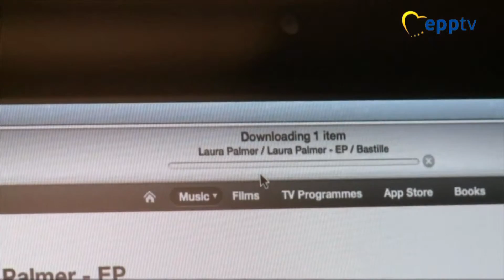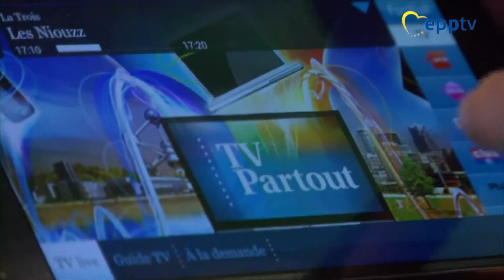EU law to allow travel in EU with your online books, films, TV, music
The European Parliament´s Legal Affairs Committee has approved a content portability regulation that will allow EU citizens to access their online music, films and other content when they travel across Europe. The legislation, an exception to geoblocking for temporary stays abroad inside the EU, goes before the full parliament in May and would take effect in spring of next year.